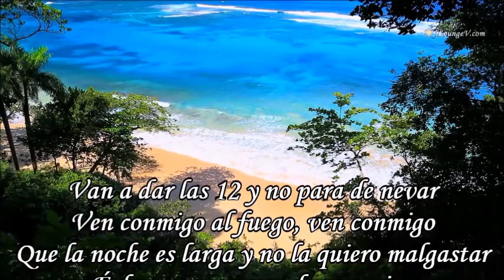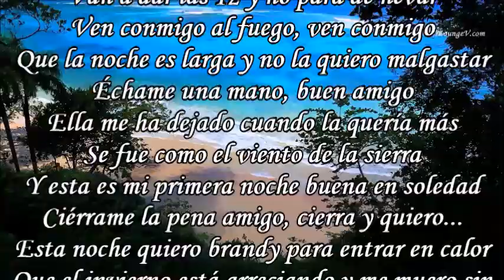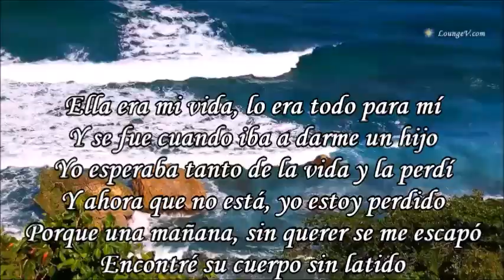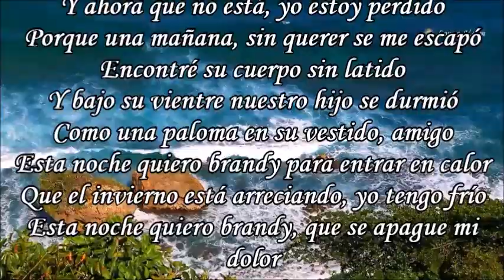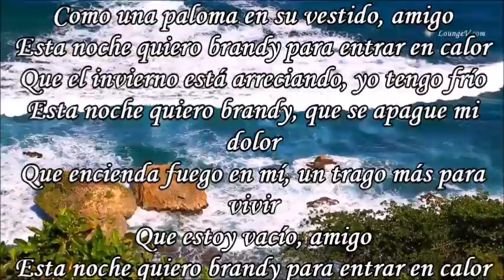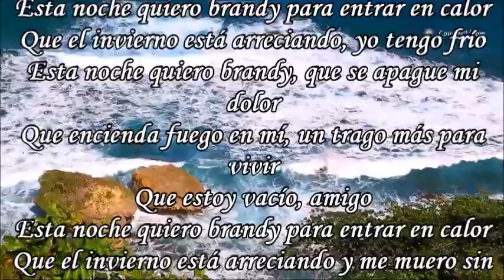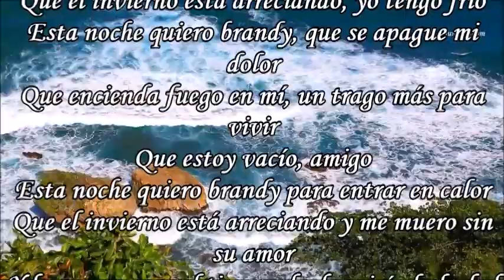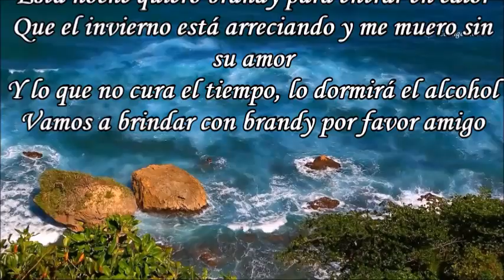ESTA NOCHE QUIERO BRANDY DYANGO